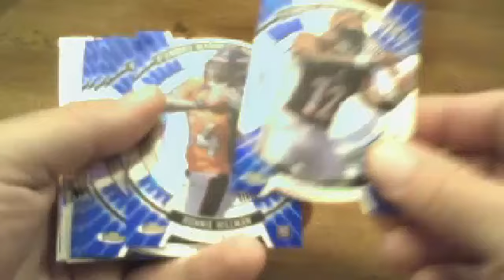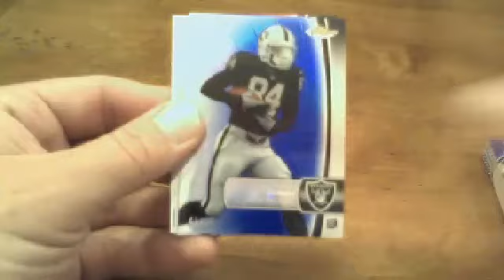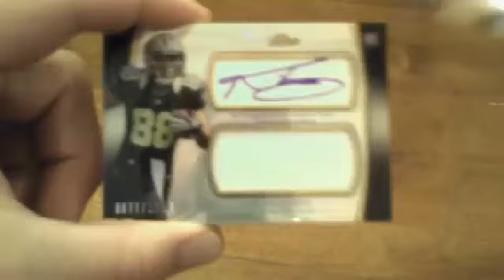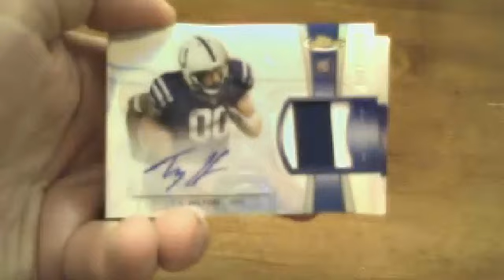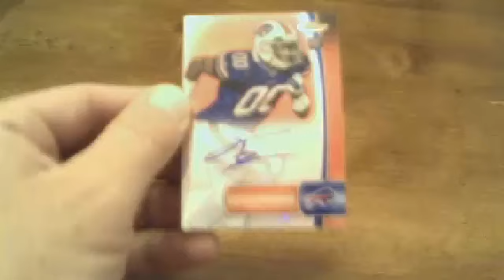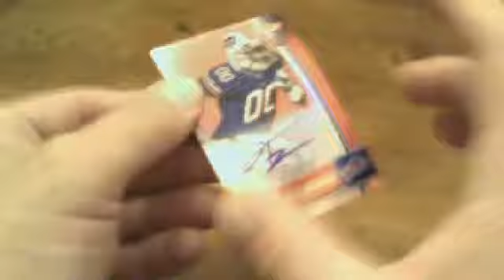RECAP - RANDOM TEAM 2012 Topps Finest Football Case Break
Watch all the hits from a random team case break of 2012 Topps Finest Football.